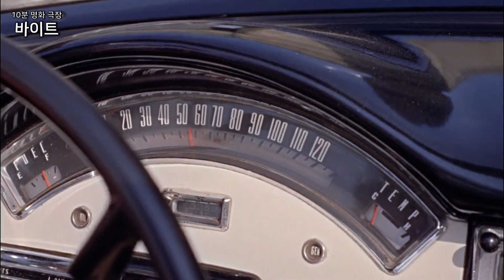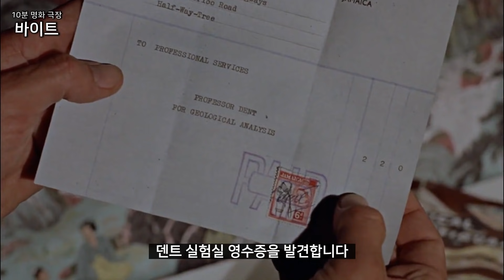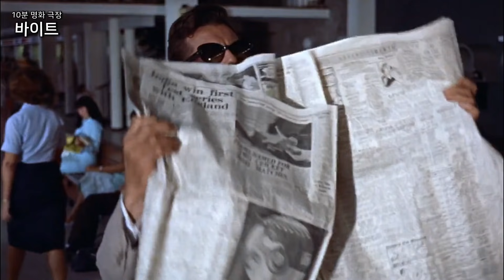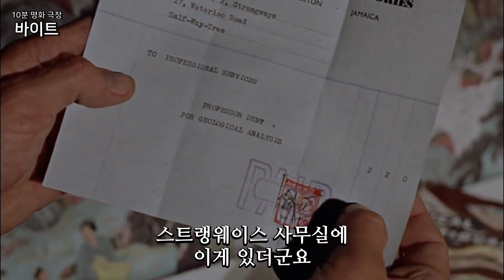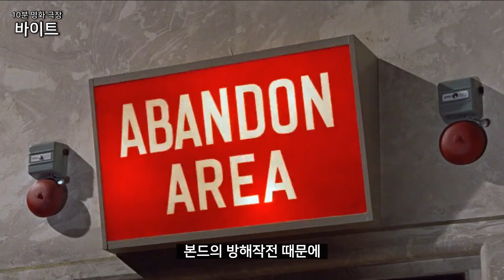007 시리즈 정주행: 제임스본드 전설의 시작, 미국 달탐사 우주계획과 스펙터의 연관성?- 10분 명화 극장 [영화 닥터노 (007 제임스본드 1편)] 영화리뷰 결말포함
영화 설명
007 닥터노 (살인번호)  -  Dr. No (1962)
감독: 테렌스 영 (이언 플레밍 원작)
출연: 숀 코너리, 우슬라 안드레스, 조지프 와이즈먼 등

007 제임스본드 영화 시리즈의 1편입니다.드래곤탱크의 전설, 스펙터의 음모, 미국의 우주계획 및 제임스본드의 다양한 비밀무기까지 62년도 작품임에도 불구하고 여전한 액션과 스릴을 보여줍니다. 영화 3개는 함축시킨 것 같은 다양한 이야기 전개가 인상적입니다.

본 영상은 10분으로 편집된 영상으로 생략된 장면이 다소 있습니다.